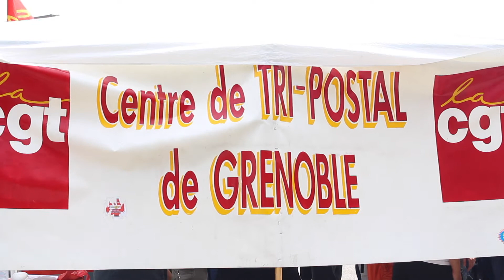Grève à la PIC (centre de tri postal) de l'Isère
Ce mardi, des employés de la Plateforme Industrielle Courrier de l'Isère (PIC, anciennement appelée centre de tri postal) étaient en grève. En cause : la direction du centre a annoncé le départ vers Lyon de 16% du trafic de cette PIC.